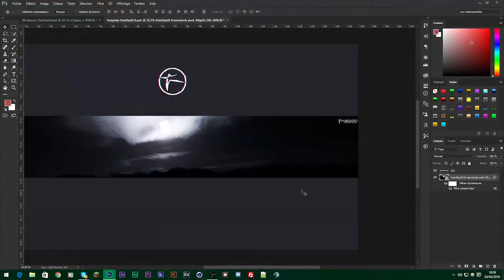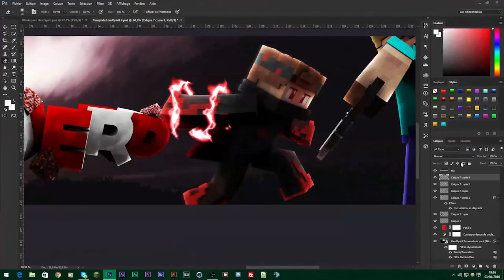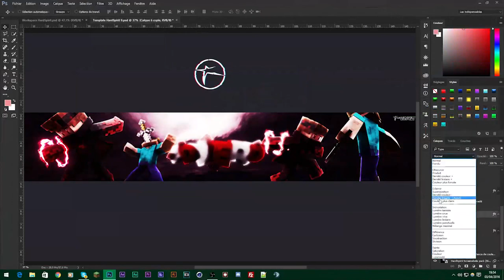[RC RodArtz] Speedart // HardSpirit [Adjerd] [17] [Best?] [Accepted]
*Pack use: I don't use pack